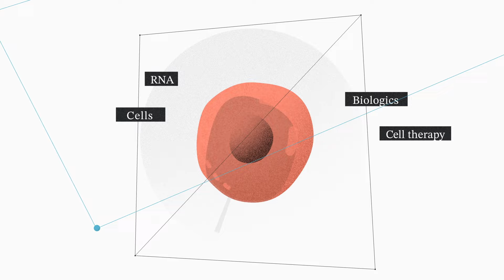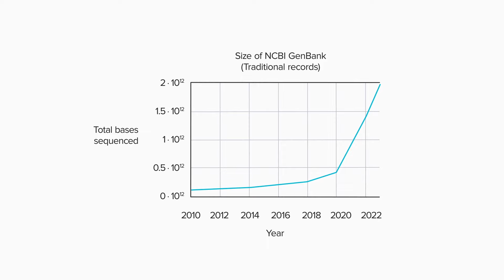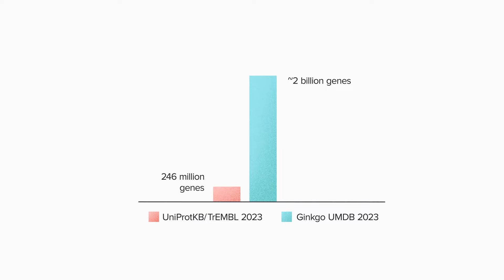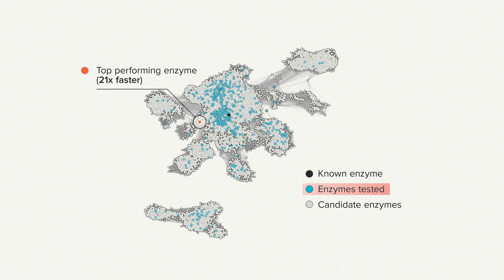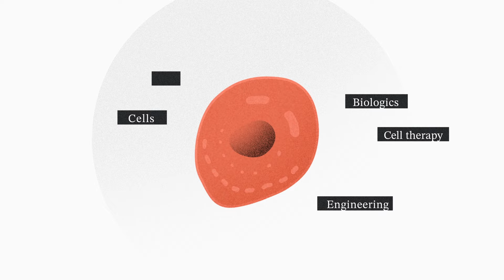FT016 - Metagenomic Discovery and the Size of DNA Space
Nature offers a lot of good DNA sequences if you know how to find them. With metagenomic discovery, we can sometimes find enzymes and other biological parts that outperform anything yet described.